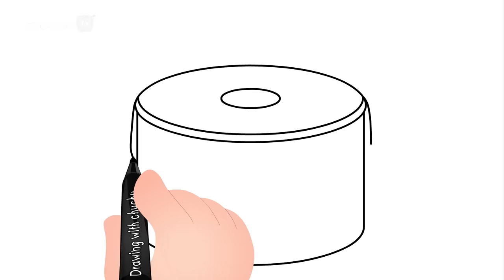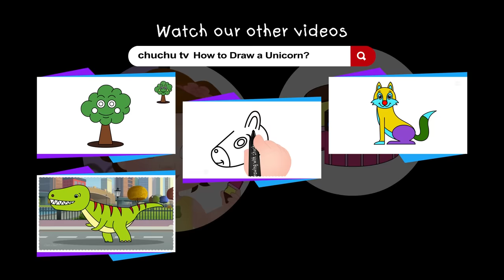How to Draw a Cake? - Drawing with ChuChu - ChuChu TV Drawing for Kids Easy Step by Step